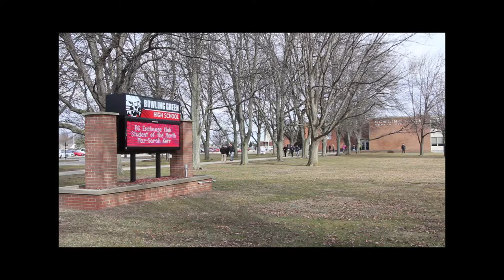Bowling Green High School Walkout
Bowling Green High School students walked out of class at 10 a.m. Wednesday for 17 minutes in honor of those who lost their lives in Parkland, Florida, last month and to advocate for gun law changes.